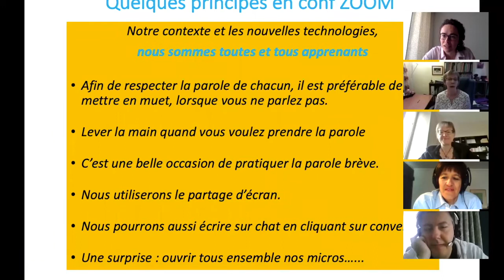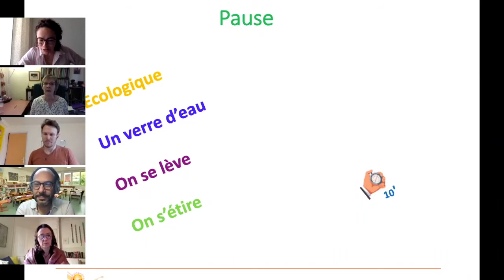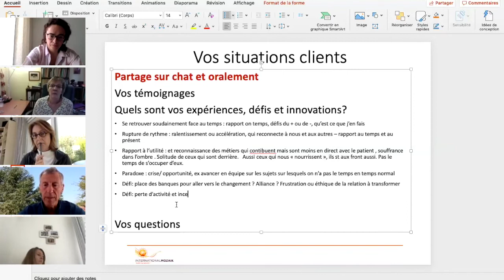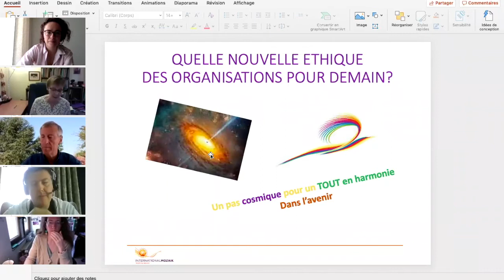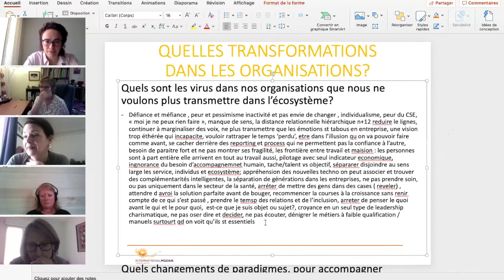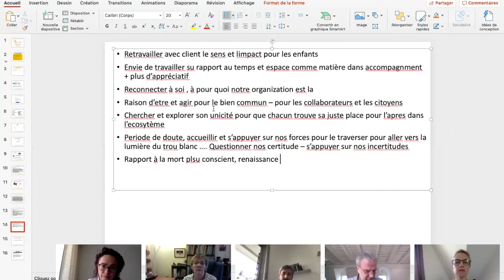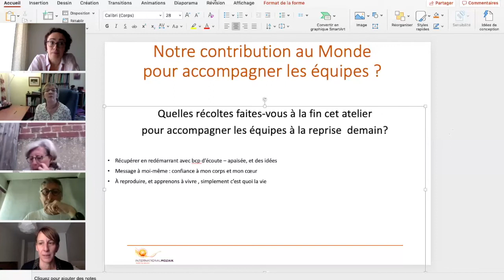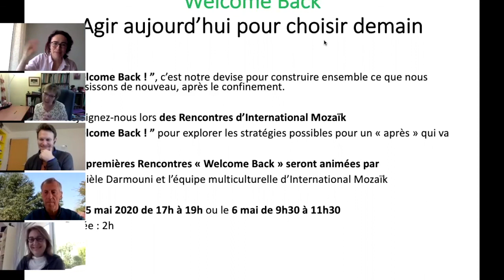E-atelier "Préparer l'avenir : Accompagner vos équipes à la reprise" par S.MATTERA & F. LONCLE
Atelier animé par Sylvie MATTERA & Florence LONCLE - Enregistré le 16 avril 2020. International Mozaik.